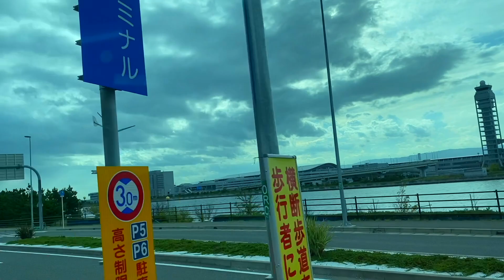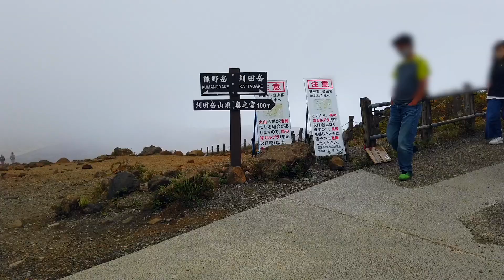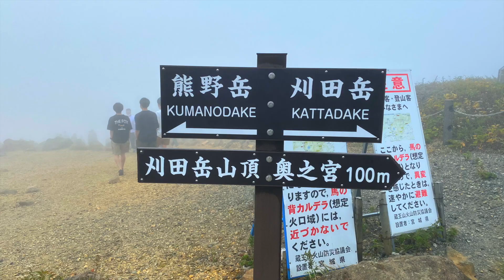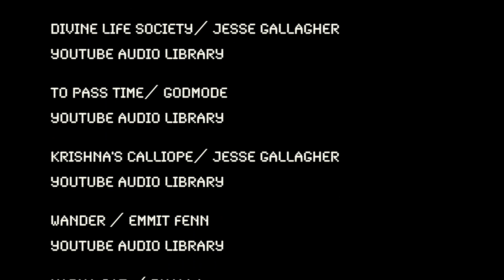山形・福島の旅 2022年 Part 1 蔵王御釜・銀山温泉編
一人旅
山形・福島を旅しました。
Part 1 は蔵王御釜・銀山温泉が中心です。

Silence for a Film ／ ann annie